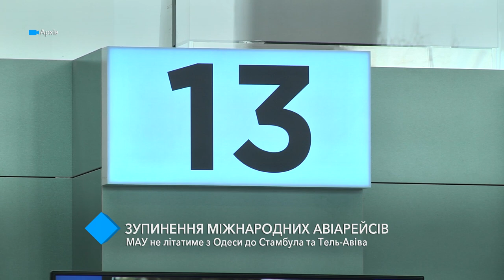Эпидемия коронавируса: МАУ не будет летать из Одессы в Стамбул и Тель-Авив